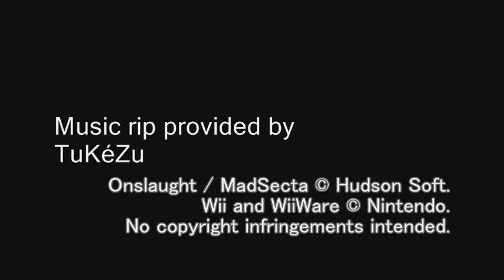Onslaught OST - T05: Wasteland Mission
Track 05

of the Onslaught (Wii) soundtrack.